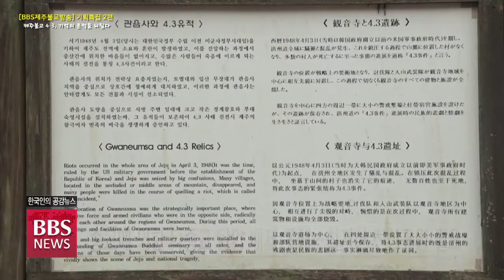[BBS뉴스] 제주4.3 서북청년단 만행은 ‘종교 탄압’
해방 후 최대의 비극 제주 4.3 사건에서 서북청년단의 만행은 사건의 단초를 제공하면서 지역민들에게 씻을 수 없는 상처를 안겨줬는데요...

4.3 당시 제주 불교계 인적·물적 피해가 컸던 것은 이 서북청년단의 범죄가 종교탄압 성격을 띠고 있어 진상규명이 필요하다는 지적이 나오고 있습니다.

제주BBS 이병철 기자 보돕니다.